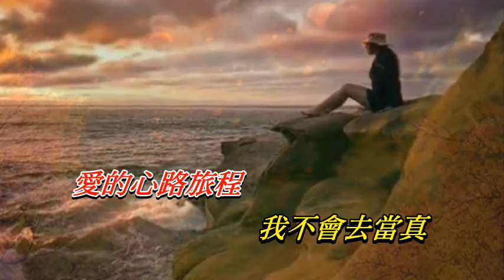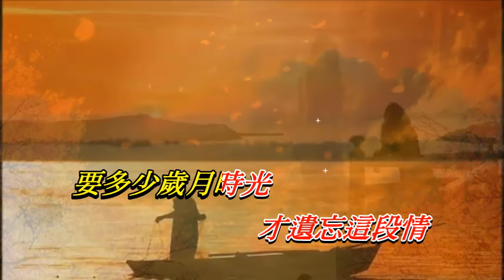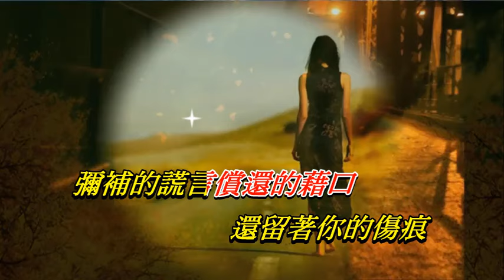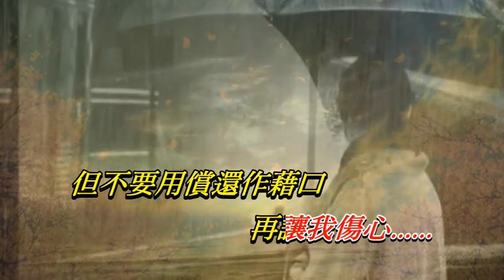償還〈華語〉鄧麗君〈卡拉伴奏版〉